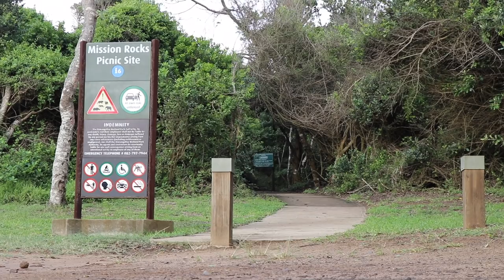ASFN Fishing Vlog 0188 - Cape Vidal Zulu Land